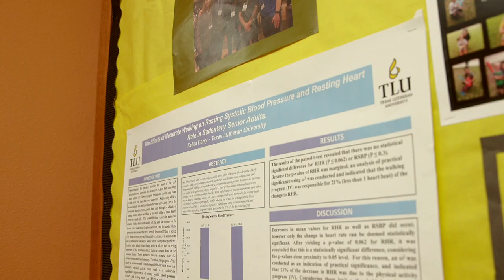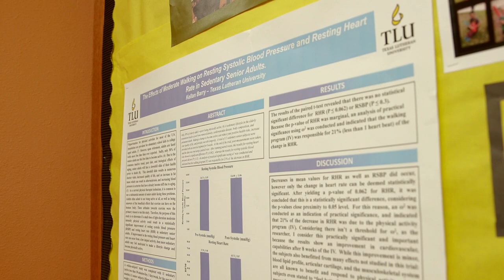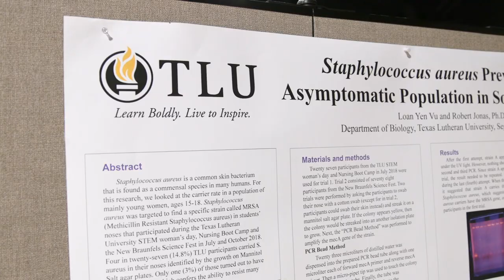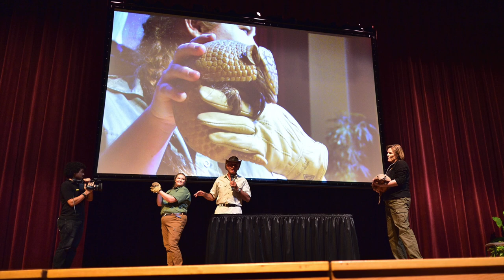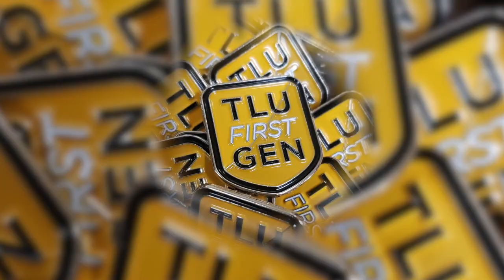TLU Virtual Campus Tour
Join us for a virtual tour of our beautiful campus located in Seguin, Texas.